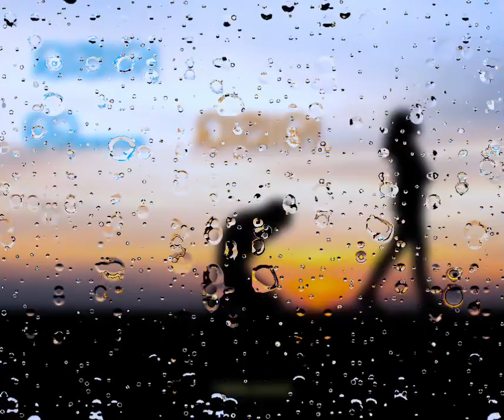Jaa Na Re Jaa Na ❤️‍🩹Odia film Song!! 👩‍🎤 Ira Mohanty.. Hd Song🎵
Odia Love
Odia Love Song❤🎶
Edition odia india odiamusic odialanguage Sad Song